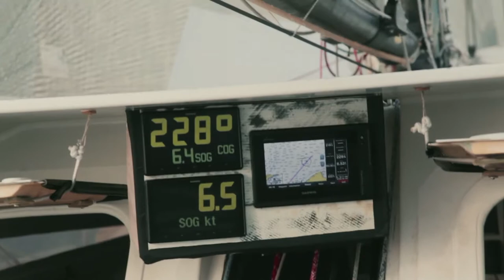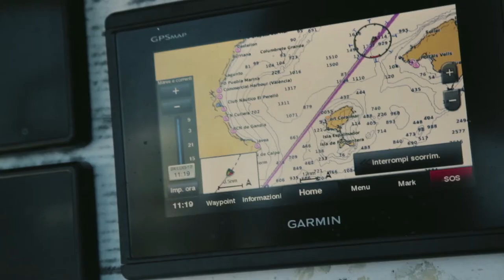Andrea Fantini : Obiettivo Oceano - News #03 - Icarus Sky Sport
"Andrea Fantini: Obiettivo Oceano" è una miniserie in 5 puntate in onda su Icarus Sky Sport, "la casa degli altri sport" di Sky Sport HD.

Nel secondo episodio, lo skipper Andrea Fantini e il co-skipper Alberto Bona erano impegnati nei lavori di refitting sul Class 40 Magalè, per trasformarlo in Enel Green Power. Grazie alle tecnologie e al supporto dei Partner tecnici, il progetto sportivo di Andrea sta diventando realtà.

Prima di affrontare la regata oceanica Transat Jacques Vabre, però, Andrea e Alberto devono affrontare il trasferimento da Genova a Lorient, in Bretagna. Ed è proprio qui che incappano in un forte temporale che mette a dura prova il loro lavoro.

Il terzo episodio di Andrea Fantini: Obiettivo Oceano andrà in onda a partire dal 19 marzo su Sky Sport 2, Sky Sport 3, Sky Sport Plus e Sky Sport Mix.